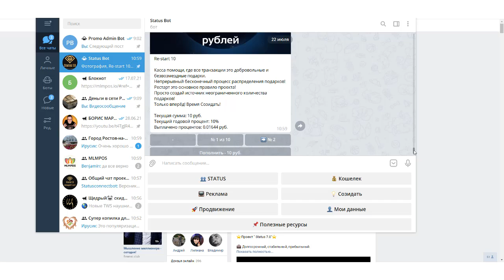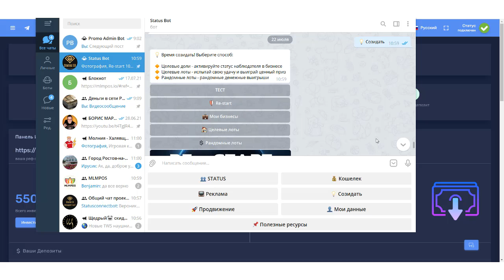3 Ресурса которые принесут тебе стабильный пассивный доход Проверенно платят